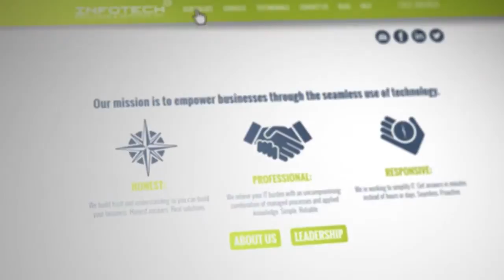About InfoTech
The Festival of Trees is a popular fundraising event in Central Illinois, celebrating the Holiday season while raising funds for meaningful causes. The Festival of Trees is operated by The Baby Fold, an organization that supports children and families. With a storied history of childcare, the Baby Fold has built a system of structure and financial means to provide care to the community.